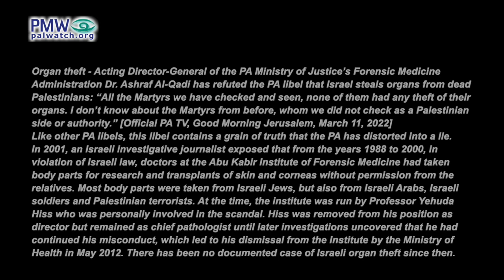PA libel: Israel “steals organs and skin” from “Martyrs”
Official PA TV host: “There are Martyrs (i.e., dead terrorists) who had some of their organs stolen, as witnesses have said…

Director of PLO Commission of Prisoners’ Affairs Qadura Fares: “It is as if Israel has sworn not to leave even [one] shameful act and even [one] crime not committed. It wants to be a crime gang in the full sense of the word…  [Israel is] the only state that steals organs, that steals skin, and steals everything.”
[Official PA TV, Jan. 2, 2024]

Qadura Fares also serves as Chairman of the PA-funded Prisoners’ Club and is a former PA minister without portfolio and former member of PA Parliament.

Organ theft - Acting Director-General of the PA Ministry of Justice’s Forensic Medicine Administration Dr. Ashraf Al-Qadi has refuted the PA libel that Israel steals organs from dead Palestinians: “All the Martyrs we have checked and seen, none of them had any theft of their organs. I don’t know about the Martyrs from before, whom we did not check as a Palestinian side or authority.” [Official PA TV, Good Morning Jerusalem, March 11, 2022]
Like other PA libels, this libel contains a grain of truth that the PA has distorted into a lie.
In 2001, an Israeli investigative journalist exposed that from the years 1988 to 2000, in violation of Israeli law, doctors at the Abu Kabir Institute of Forensic Medicine had taken body parts for research and transplants of skin and corneas without permission from the relatives. Most body parts were taken from Israeli Jews, but also from Israeli Arabs, Israeli soldiers and Palestinian terrorists. At the time, the institute was run by Professor Yehuda Hiss who was personally involved in the scandal. Hiss was removed from his position as director but remained as chief pathologist until later investigations uncovered that he had continued his misconduct, which led to his dismissal from the Institute by the Ministry of Health in May 2012. There has been no documented case of Israeli organ theft since then.